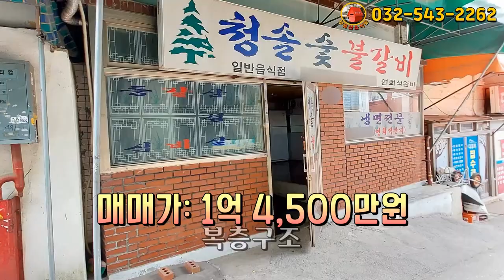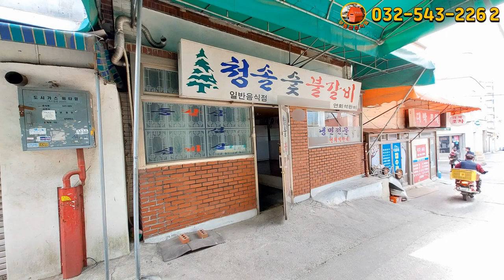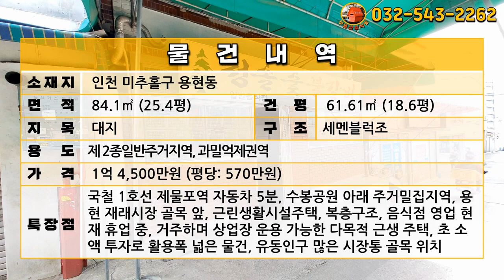[급매물408] 급매 다용도 근생주택, 최저가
주소: 인천 미추홀구 용현동
대지: 84.1㎡ (25.4평)
제 2종일반주거지역, 과밀억제권역

복층구조

평당: 570만원

국철 1호선 제물포역 자동차 5분, 수봉공원 아래 주거밀집지역, 용현 재래시장 골목 앞, 근린생활시설주택, 복층구조, 음식점 영업 현재 휴업 중, 거주하며 상업장 운용 가능한 다목적 근생 주택, 초 소액 투자로 활용폭 넓은 물건, 유동인구 많은 시장통 골목 위치